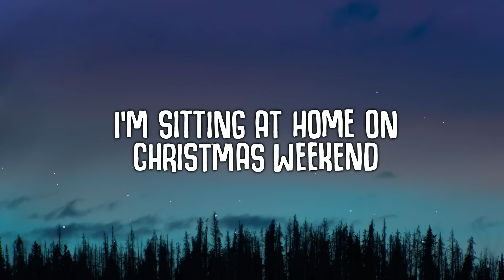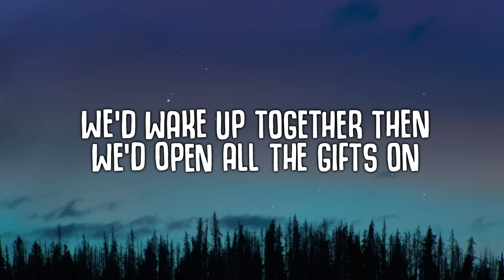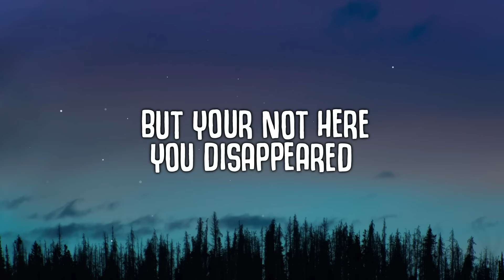i only miss you on christmas (Lyrics) - Zevia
♫ Zevia - i only miss you on christmas (Lyrics)

🎤  Lyrics:
thursday
the night that we met on a snow day
now i’m all alone on a friday
i’m sitting at home on christmas weekend

white skies
nutmeg & cheers with those brown eyes
i wasted my years
we’d wake up together then we’d open all the gifts on christmas evening

but you’re not here
you disappeared

on christmas night
i’m out of luck

loud screams
smiles that left in a heartbeat
sinking myself in the concrete
hurt me how you did now i’m mistreated

bright walls
choirs that sing as the night falls
i open my ears
to listen to the voices that we always used to hear
now i’m defeated

but your not here
you disappeared